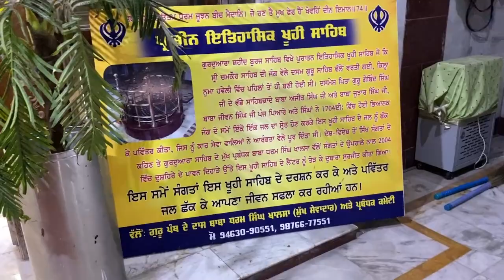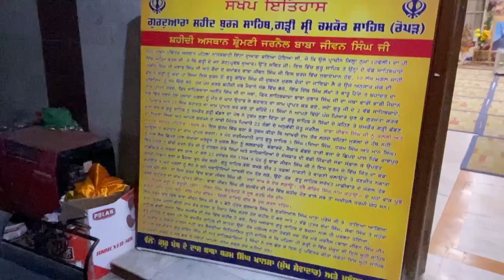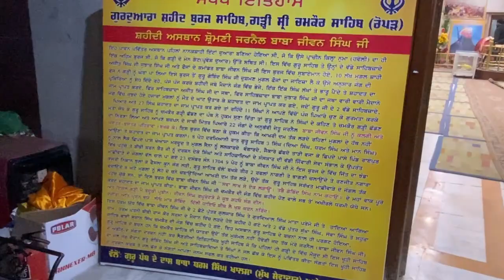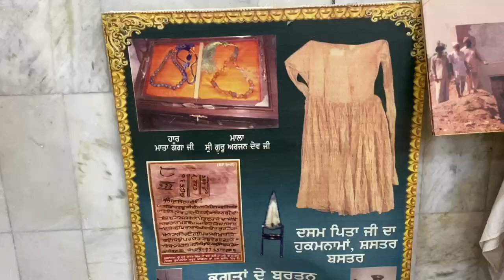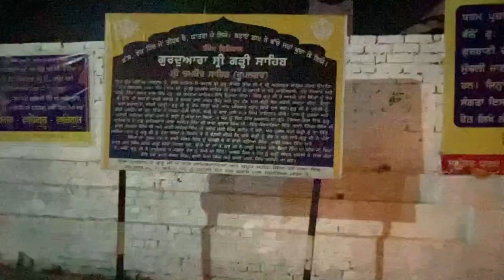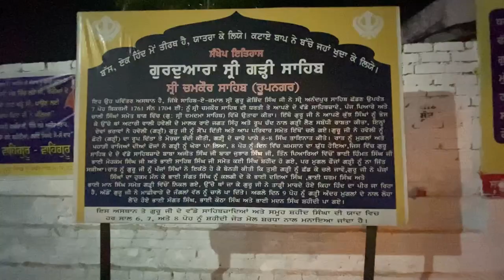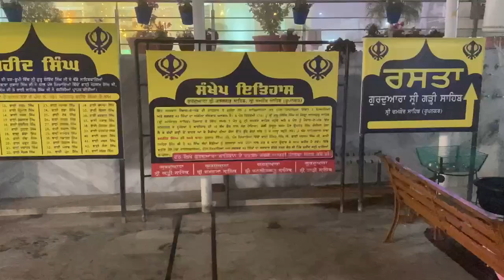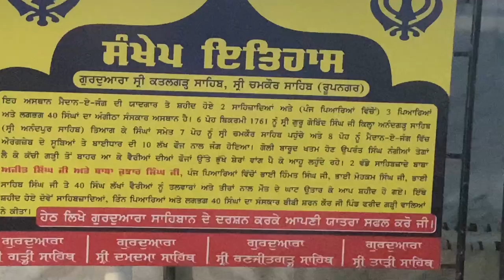Gurudwara chamkaur sahib and Gurudwara katalgarh sahib | safar ehijrat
safar e hijrat
Gurudwara chamkaur sahib